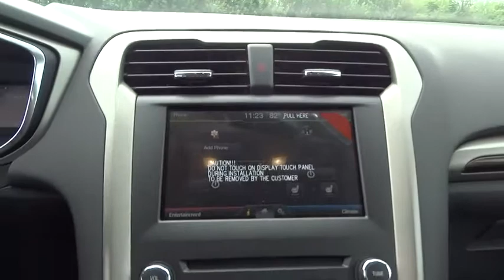2016 Ford Fusion Walnut Creek, East Bay, Dublin, Concord, Livermore, CA F14687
2016 Ford Fusion

ENGINE: 1.5L ECOBOOST,EQUIPMENT GROUP 202A  -inc: Engine: 1.5L EcoBoost  Luxury Package  Heated Leather Front Bucket Seats  Leather-Wrapped Steering Wheel  Fog Lamps  Auto-Dimming Rear View Mirror  Auto-Dimming Driver Side Mirror  memory  Leather-Wrapped Gearshift Knob  Chrome Moldings Around Window  Warm Interior Accents,REAR INFLATABLE SAFETY BELTS,RUBY RED TINTED CLEARCOAT,SE TECHNOLOGY PACKAGE  -inc: Reverse Sensing System  10 Speakers  SYNC w/MyFord Touch  2 driver configurable 4.2 LCD displays in cluster  8 LCD touch-screen in center-stack  media hub w/USB Ports (2)  SD card reader & RCA video input jacks  5-way controls located on steering wheel and SYNC services (traffic reports  GPS based turn-by-turn directions  911 assist  vehicle health reports (VHR) and information services)   SYNC services receive a complimentary 1 year prepaid subscription (1 phone/primary account)  Dual Zone Electronic Automatic Temperature Control,TRANSMISSION: 6 SPEED AUTOMATIC W/SELECTSHIFT  (STD),VOICE-ACTIVATED NAVIGATION  -inc: SiriusXM Traffic and Travel Link w/5 year subscription from vehicle sale date as recorded by dealer,WHEELS: 18 EBONY BLACK,Body-Colored Power Heated Side Mirrors w/Convex Spotter  Manual Folding and Turn Signal Indicator,Radio: AM/FM Stereo/MP3/Single-CD -inc: 6 speakers  auxiliary input jack and USB,SYNC Communications & Entertainment System -inc: MyFord  911 Assist  vehicle health reports (VHR),4-Wheel Disc Brakes w/4-Wheel ABS  Front Vented Discs  Brake Assist  Hill Hold Control and Electric Parking Brake,Low Tire Pressure Warning,Rear Camera